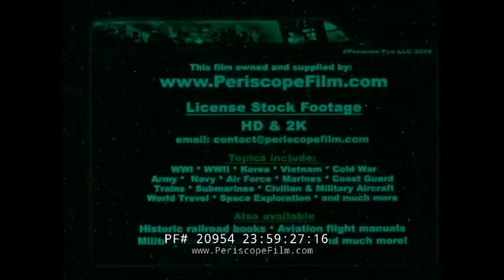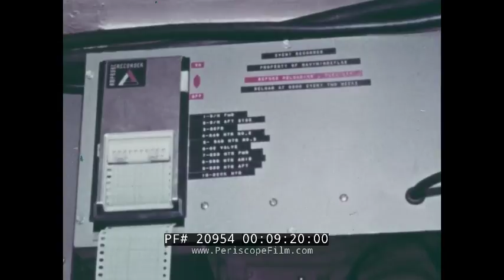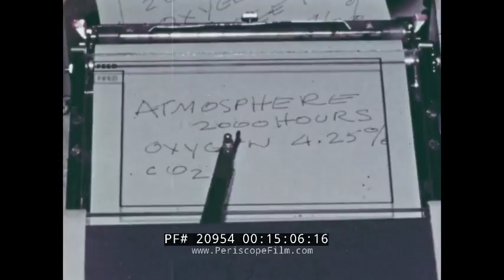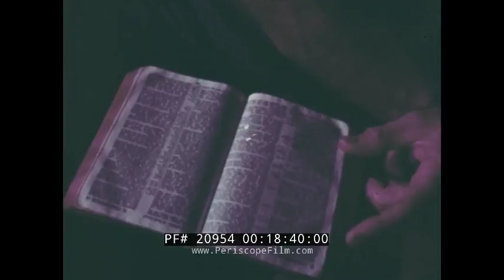“ MAN IN THE SEA ” 1966 SEALAB II U.S. NAVY UNDERWATER RESEARCH PROGRAM SCOTT CARPENTER 20954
The U.S. Navy presents "Man in the Sea: The Story of SEALAB II", a look at the historic 1966 SEALAB II effort. Ten aquanauts; including Scott carpenter, took residency in an underwater chamber. “Man in the Sea” presents footage of the diving bell, both SEALAB I and II, the crew transfer vehicle, trained dolphins, practice sessions for craft recovery, sunken submarines and the process of decompression for the aquanauts. All three SEALAB’s were experimental underwater habits developed by the US Navy in the 1960s. Similar to the needs of space exploration; these experiments were developed to prove the viability of serving extended periods underwater in order to study the expansive ocean. SEALAB II was launched in 1965 in La Jolla Canyon off the coast of Scripps. Unlike the first SEALAB, this underwater sea world came equipped with hot showers and refrigeration. It opens as scuba divers dip low to the ocean floor with a melancholy (2:17) poetic ode to the sea. Shots follow of the first SEALAB (2:39). This mission carried a four man crew for seven days at a depth of 193 feet. Work commences for SEALAB II (3:07). It is presented by the US Navy (3:17). Captain Lewis Nelson of the US Navy (4:02) prepares for the launching. Trouble arises (5:12). A diver spills out into the water to inspect for leaks (5:22). The decision is made to continue the dive (6:04). The personnel transfer capsule (6:45) appears. The team readies to take a 15 day plunge (7:12). Master Diver Price (7:27) and Captain Walter Mazzone (7:30) were in charge of atmosphere and physiological control. A lifeline is tacked to the SEALAB (8:02). Scott Carpenter; team leader (8:05) enters into an open interface of water created by equal pressures within the capsule. The 45 day experiment officially began in August (8:37). The atmosphere within is discussed (9:07). The narrator mentions the similarities between deep sea and outer space (9:26). Astronaut Cooper in Gemini 5 and Gardner exchange greetings (9:32). Duties during the mission are detailed (10:04), setting out lines to the underwater weather station and taking census (10:13) of fish. Aquanauts settle into their new temporary home (11:00). Physiological normalcy is studied in the synthetic atmosphere (11:07). Captains Bond and Mazzone spill into the water (11:23). Aquanaut Kaufman raises a hand during his swearing in ceremony (11:49). Marine biologists study specimens under the microscope (12:04). Aquanauts work to construct the underwater weather station (12:21). Aquanauts receive physiological tests (12:51). The variation in the atmosphere of SEALAB II is exemplified with the lighting of a birthday cake (13:33). Scorpionfishes taunt the aquanauts (13:57). Carpenter gets stung (14:04) and receives treatment (14:19). An electro writer maintains contact with SEALAB II (15:07).  Images on a TV monitor (15:13). Team two readies themselves to sink to the underwater lab (15:18).  Carpenter sits with them (15:42). Aquanauts enjoy a harmonica tune blown from the topside team (17:14). Aboard SEALAB II, an aquanaut strums his guitar (17:26). Dolphin fins flitter underwater (18:12). Aquanauts perform a test with the friendly porpoises (18:24). The second team prepares to drop (19:25) via the personnel transfer capsule (19:30). The deck decompression chamber follows (19:38). The third team (19:46) prepares themselves. Carpenter talks on the phone as he decompresses (20:18). His helium voice is heard (20:28). Dr. Robert Sonnenburg (21:29) fuses with the electrically heated diving suit. The third team performs underwater salvage techniques (21:50). Aquanauts cook and chomp on fish (22:23). Teams perform an excursion dive (22:32). Tests are performed (23:21) along the seafloor. The personnel transfer capsule breaks water (24:41). The complex process of joining the transfer capsule and the deck decompression chamber is captured (25:05). Trouble arises (25:29) as Bob Sheets reports leg pain. Nine aquanauts step from decompression (26:37). Bob emerges over 12 hours later (27:23). SEALAB II surfaces (27:29). The film hints at a third SEALAB as it concludes (27:48). SEALAB III would be dropped in February of 1969 and would prove ill-fated as one aquanaut perished from asphyxiation. Directed by John J. Hennessy (28:38) and photographed by the Pacific Fleet Mobile Photo Group (28:49).